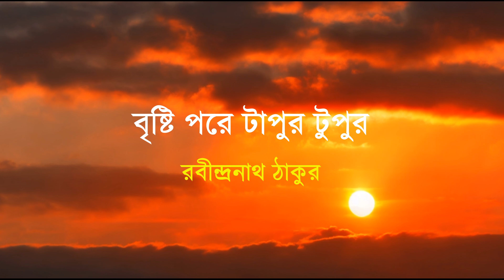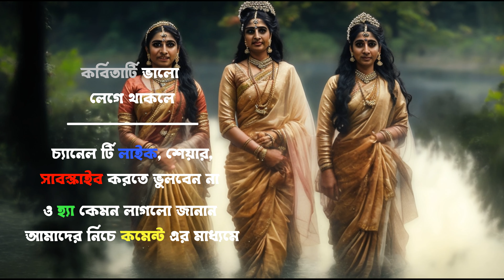Bristi Pore Tapur Tupur -বৃষ্টি পরে টাপুর টুপুর | Poem by Rabindranath Tagore Recited by Rupali Paul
কবিতা~ বৃষ্টি পরে টাপুর টুপুর | Bristi Pore Tapur Tupur
কবি~ রবীন্দ্রনাথ ঠাকুর | Rabindranath Tagore
কণ্ঠে~ রূপালী পাল | Rupali Paul
আমাদের আরো কিছু কবিতা শুনতে হলে ক্লিক করুন :)

এই চ্যানেলটি প্রধানত মানুষকে আনন্দ দেওয়ার জন্য । বিশেষতঃ বাচ্ছাদের আনন্দ দেওয়ার জন্য । নিজেদের জীবনের ছোট ছোট মজাগুলি অনুভব করার জন্য আমার channel টি আপনাদের  সঙ্গ দেবে । ধন্যবাদ🙏🏻🙏🏻

কবিতা : বৃষ্টি পড়ে টাপুর টুপুর | Bristi Pore Tapur Tupur Poem Lyrics

বৃষ্টি পড়ে টাপুর টুপুর
রবীন্দ্রনাথ ঠাকুর

দিনের আলো নিবে এল,
সুয্যি ডোবে-ডোবে।
আকাশ ঘিরে মেঘ জুটেছে
চাঁদের লোভে লোভে।
মেঘের উপর মেঘ করেছে–
রঙের উপর রঙ,
মন্দিরেতে কাঁসর ঘন্টা।
বাজল ঠঙ ঠঙ।
ও পারেতে বিষ্টি এল,
ঝাপসা গাছপালা।
এ পারেতে মেঘের মাথায়
একশো মানিক জ্বালা।
বাদলা হাওয়ায় মনে পড়ে
ছেলেবেলার গান–
নদেয় এল বান।’

আকাশ জুড়ে মেঘের খেলা,
কোথায় বা সীমানা!
দেশে দেশে খেলে বেড়ায়,
কেউ করে না মানা।
কত নতুন ফুলের বনে
বিষ্টি দিয়ে যায়,
পলে পলে নতুন খেলা
কোথায় ভেবে পায়।
মেঘের খেলা দেখে কত
খেলা পড়ে মনে,
কত দিনের নুকোচুরি
কত ঘরের কোণে।
তারি সঙ্গে মনে পড়ে
ছেলেবেলার গান —
নদেয় এল বান।’

মনে পড়ে ঘরটি আলো
মায়ের হাসিমুখ,
মনে পড়ে মেঘের ডাকে
গুরুগুরু বুক।
বিছানাটির একটি পাশে
ঘুমিয়ে আছে খোকা,
মায়ের ‘পরে দৌরাত্মি সে
না যায় লেখাজোখা।
ঘরেতে দুরন্ত ছেলে
করে দাপাদাপি,
বাইরেতে মেঘ ডেকে ওঠে —
সৃষ্টি ওঠে কাঁপি।
মনে পড়ে মায়ের মুখে
শুনেছিলেম গান —
নদেয় এল বান।

মনে পড়ে সুয়োরানী
দুয়োরানীর কথা,
মনে পড়ে অভিমানী
কঙ্কাবতীর ব্যথা।
মনে পড়ে ঘরের কোণে
মিটিমিটি আলো,
একটা দিকের দেয়ালেতে
ছায়া কালো কালো।
বাইরে কেবল জলের শব্দ
ঝুপ্‌ ঝুপ্‌ ঝুপ্‌ —
দস্যি ছেলে গল্প শোনে
একেবারে চুপ।
মেঘলা দিনের গান —
নদেয় এল বান।’
কবে বিষ্টি পড়েছিল,
বান এল সে কোথা।
শিবঠাকুরের বিয়ে হল,
কবেকার সে কথা।
সেদিনও কি এম্‌নিতরো
মেঘের ঘটাখানা।
থেকে থেকে বাজ বিজুলি
দিচ্ছিল কি হানা।
তিন কন্যে বিয়ে ক’রে
কী হল তার শেষে।
না জানি কোন্‌ নদীর ধারে,
না জানি কোন্‌ দেশে,
কোন্‌ ছেলেরে ঘুম পাড়াতে
কে গাহিল গান —
নদেয় এল বান।’
                        ---রবীন্দ্রনাথ ঠাকুর
Credits:
Poem: Bristi Pore Tapur Tupur by Rabindranath Tagore
Recitation: Rupali Paul
Background Music: শ্রাবণের ধারার মতো | Sraboner Dharar Moto | by Prithwidev Bhattacharyya
Visuals: Leonardo Ai
Editing and Sound Design: Subhra
***The video recited in the video is copyrighted to the
 is a punishable offense.***